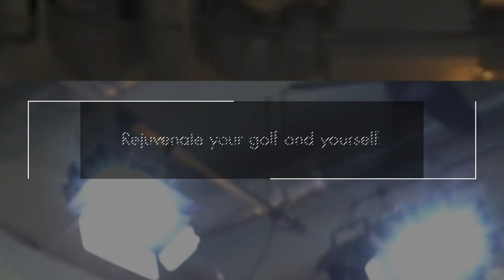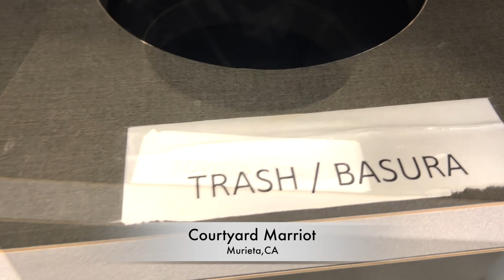カリフォルニゴルフトリップ5日目、San Diegoから100kmほど北上してリッキー・ファウラーの育ったムリエタ市に来ました。名門ゴルフ場をプレー前に！？【54World Travel 星野 豪史】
⭐️カリフォルニアゴルフ旅行編⭐️
◇YouTubeチャンネル【54golf'slife/星野 豪史】の11月20日公開最新エピソードです！
全米オープン開催のトーレパインGCへ移動します。カリフォルニア州はサンディエゴ、ラホヤのトーレパインは54星野が1995年〜1996年に住んでいた場所です！【54Vlog 星野 豪史】

◇YouTubeチャンネル【54golf'slife/星野 豪史】の11月24日公開最新エピソードです！
名門トレーパインGCノースCをプレーしました！PGA TOUR開催コースで25年ぶりの感動のプレーは最高の天気の中、感動的でした。その1日をご覧下さい！【54World Travel 星野 豪史】

◇YouTubeチャンネル【54golf'slife/星野 豪史】の12月1日公開最新エピソードです！
G430シリーズを全米オープン開催コースでトラックマン試打しました！脅威の性能を立証するには世界最高峰のトーレパインズGCサウスコースと言うモンスターコース【54World Travel 星野 豪史】

◇YouTubeチャンネル【54golf'slife/星野 豪史】の12月5日公開最新エピソードです！
G430発売日にTorrey Pinesでトラックマン計測！全米未発売のクラブをPGA TOUR開催コースで54星野がトラックマン計測しながらラウンドします【54World Travel 星野 豪史】

◇YouTubeチャンネル【54golf'slife/星野 豪史】の12月7日公開最新エピソードです！
蝉川泰果プロ使用のG430シリーズ試打アメリカ編！グラファイトデザイン社TOUR AD シリーズの結果はいかに？G430MAXのフェアウェイ、Hybridも必見【54Golf Gear 星野 豪史】

◇YouTubeチャンネル【54golf'slife/星野 豪史】の1月27日公開最新エピソードです！
松山英樹プロ、小平智プロが活躍中のPGA TOUR！Famers Insurance Open開催中のトーレパインゴルフコースのG430ラウンド動画です！【54World Travel 星野 豪史】
星野 豪史　Instagram
54hoshino
星野 豪史　Twitter
＠54HOSHINO

1994年4月に大学を休学し渡米、10月、プロ転向。帰国後は1999年にはAsian PGA TOUR、2001年〜2006年にはJGTO(日本ゴルフツアー機構)が主管するJGTO TOURならびにJGTO  Challenge TOUR(現Abema TV TOUR)にてプレー。
1994年より、Mike  Smith氏に師事し、2005年からはショートゲーム理論においてStan Utley氏に師事する。
2002年に54GOLF CLINICを設立、クライアントの多くからシングルプレイヤー、クラブチャンピオンを輩出し、各界に顧客を抱える。また、ジュニアゴルファー育成、学生ゴルファー育成にも定評があり、東京都国体代表選手多数、東京都ジュニアゴルフ選手権優勝者多数を育成している。
2010年6月には初心者向けジュニアゴルフスクールを起業し、エグゼクティブプロデューサーに就任。2016年11月に同社を上場企業に売却し、エグゼクティブプロデデュサーを退任。プロゴルファーだけでなく経営者としての一面も持つ。